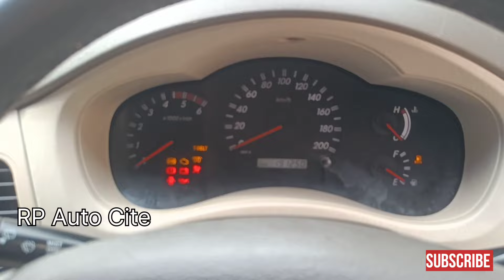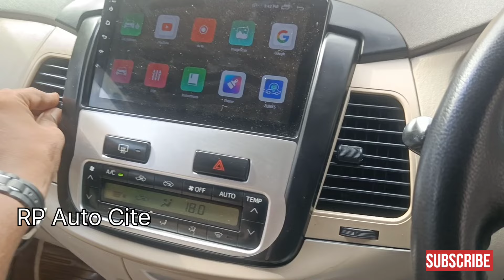Toyota Innova 2.5 V Used Cars Review and Sale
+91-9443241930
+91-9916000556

Call Time :
Week days : 9AM to 8PM